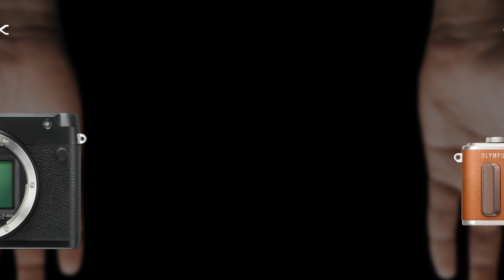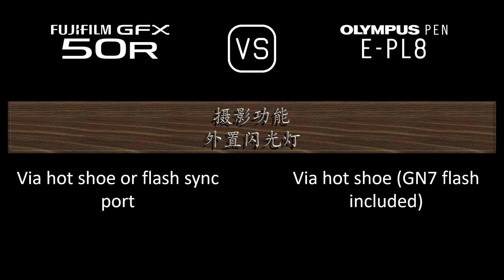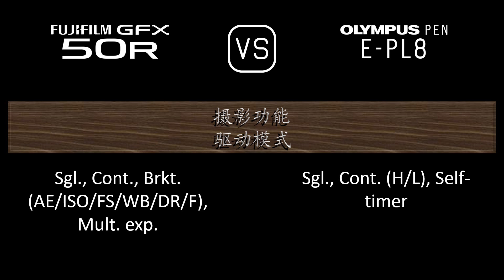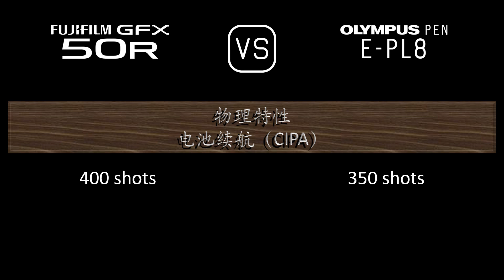Fujifilm GFX 50R 与 Olympus PEN E-PL8 的规格比较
本视频是 Fujifilm GFX 50R 与 Olympus PEN E-PL8 的功能概述和规格比较 (comparison of specifications)，希望对您有所启发。感谢您的支持。

00:24 推出
00:32 机身
00:41 传感器
01:05 图片
01:21 光学与对焦
01:50 屏幕
02:10 取景器
02:26 摄影功能
03:27 录像功能
03:43 贮存
03:47 连接性
04:16 物理特性
04:36 杂项